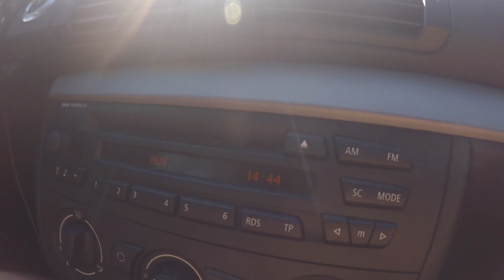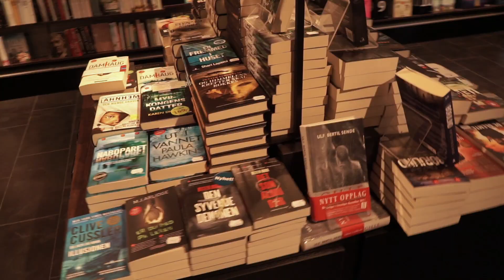Tag 18 / Trondheim - Oppdal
Am 18. Tag haben wir uns, leider viel zu kurz, die Großstadt Trondheim mit ihrer bunten Altstadt angesehen. Die Stadt war sehr schön. Anschließend haben wir knapp die Hälfte der Strecke zur Trolltunga in Angriff genommen.